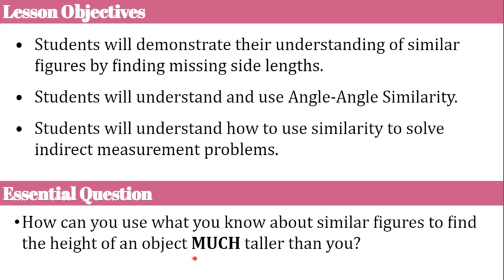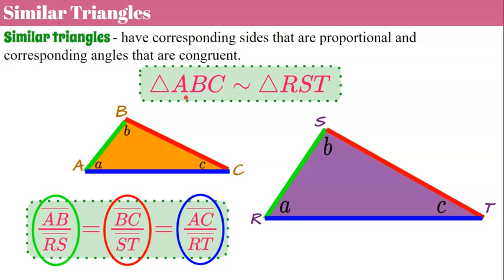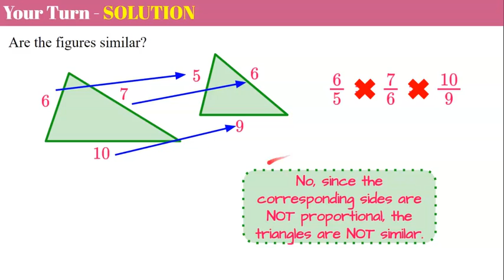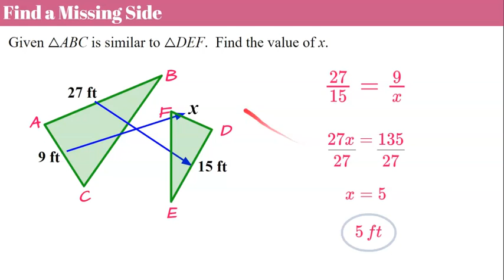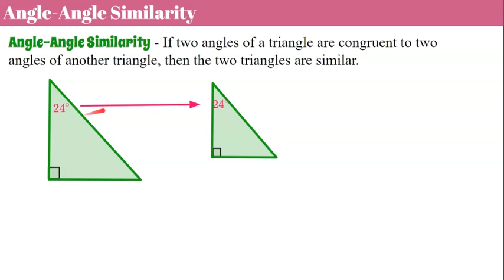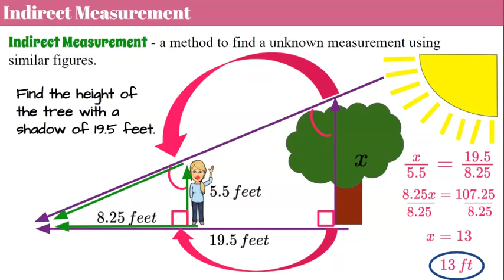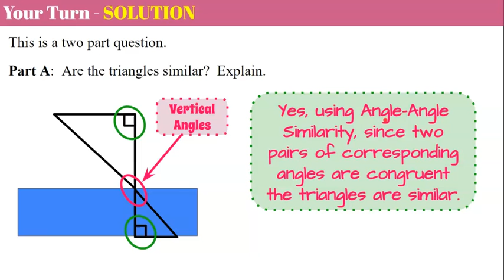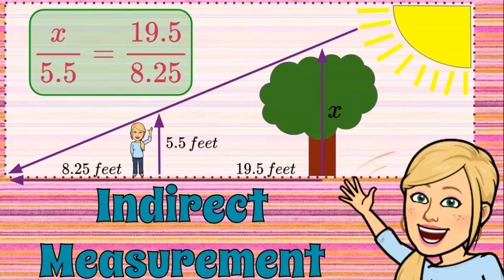Angle-Angle Similarity & Indirect Measurement | 8.G.A.5 💗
In this video lesson we will learn about Angle Angle Similarity and Indirect Measurement.  We will first review Similar Triangles and how to identify corresponding sides.  We will understand that corresponding sides are proportional.  We will use this understanding to determine if two triangles are similar.  We will also use similarity to determine the value of a missing side given two triangles are similar.  We will learn the Angle-Angle Similarity Theorem which states that if two pairs of corresponding angles are congruent then the triangles are similar.  We will use this along with the indirect measurement to find the height of an object to tall to measure or a distance to far to measure.  We will be able to determine if two triangles are similar and explain our reasoning.  We will find the height and distance of given figures using indirect measurement and angle-angle similarity.  Student practice is embedded in the lesson with modeled exemplar solutions.

Purchase an Editable Copy of the Animated Google Slides Used to Create this Video

00:00 Introduction
00:45 Similar Triangles Definition
02:06 Student Practice #1
03:16 Find a Missing Side
04:13 Student Practice #2
04:51 Angle-Angle Similarity
05:39 Indirect Measurement
07:41 Student Practice #3 Part A
08:27 Student Practice #3 Part B

Common Core 8.G.A.5
Use informal arguments to establish facts about the angle sum and exterior angle of triangles, about the angles created when parallel lines are cut by a transversal, and the angle-angle criterion for similarity of triangles.